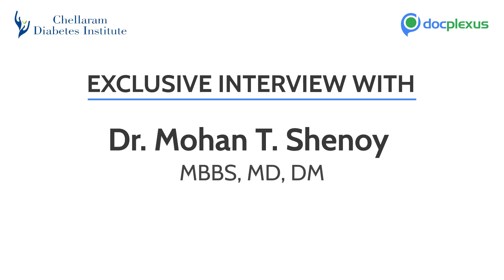Hepatic Aspects Of Diabetes Management by Dr. Mohan T Shenoy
Dr. Mohan T Shenoy is the well-known endocrinologist from Kerala. He has many years of experience in the field of endocrinology and specializes in endocrinology of growth and puberty, insulin resistance, genetic counselling and research of endocrine disorders, and bone health. Awarded Dr V Nagoji Rao Memorial Gold Medal, University of Kerala, 2006
Hepatic aspects of diabetics are key issues which need to be addressed. As the liver is the major site of glucose metabolism in fasting as well as the post-glandular stage, there are higher chances of hypoglycaemia.
While viral aspects of Hepatitis C such as inflammatory markers could be responsible for mediating hepatic complication leading to insulin resistance. There is need to metabolize free handling radicals and manage oxidative stress for glucose handling in the liver.
This exclusive interview, briefs on various aspects of hepatology which could assist in the management of diabetes-induced liver damage.